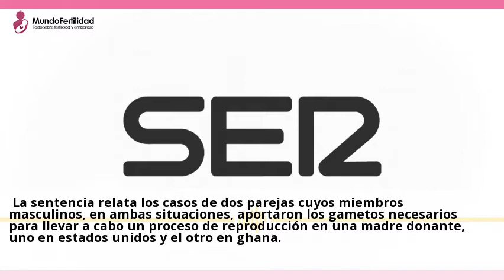Sentencias: Los hijos de gestacion subrogada pueden figurar como ...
Los ninos de gestacion subrogada pueden figurar como adoptados segun una
sentencia del Tribunal Europeo de Derechos Humanos (TEDH) que rechaza...Consulta a clinicas de Gestacion Subrogada online y gratis